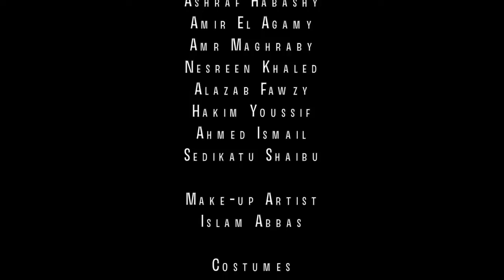My Ubu Roi Trailer. calmilove